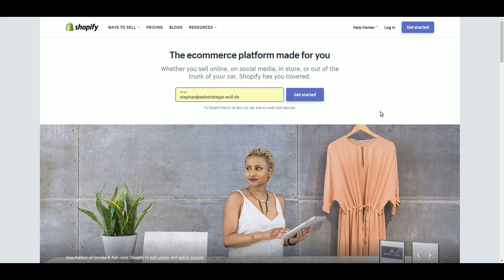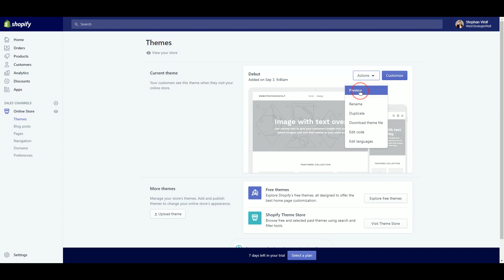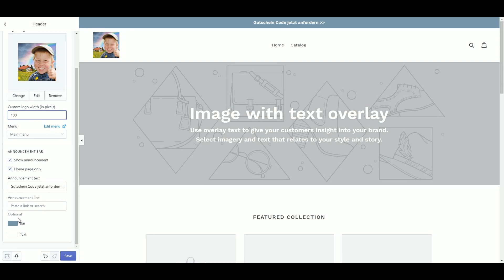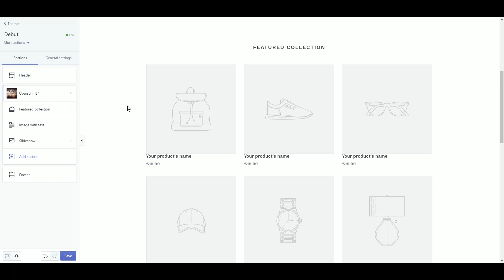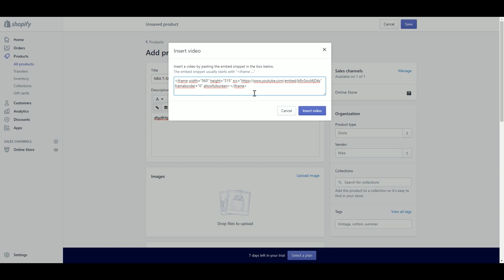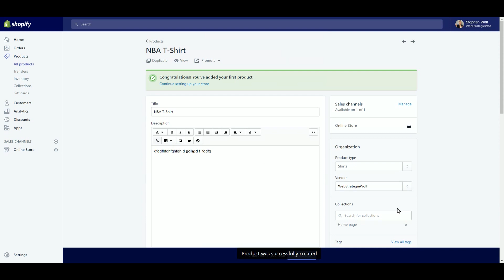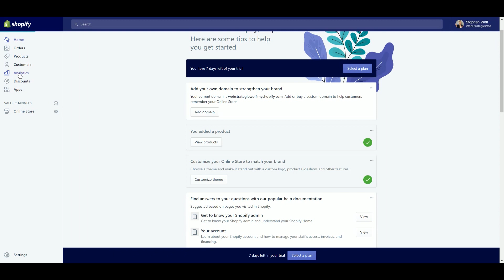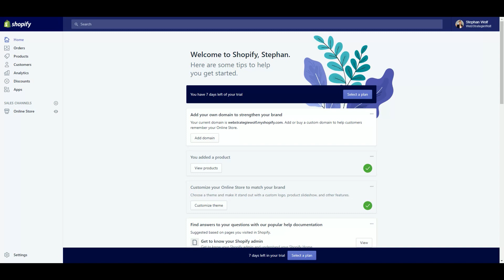Onlineshop erstellen in 10 Minuten ► Shopify Tutorial Deutsch (Kostenlos)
Im neuen Video geht es um Shopify - kann man Geld verdienen mit Shopify? Hier zeige ich Dir, wie Du einen eigenen Online Shop mit Shopify erstellen kannst. Eine Schritt für Schritt Anleitungen, mit der jeder Anfänger und Einsteiger einen Onlineshop erstellen kann.